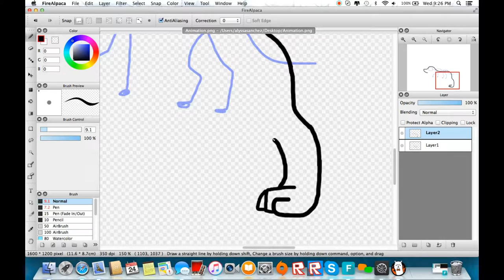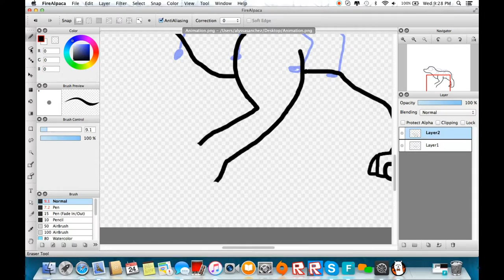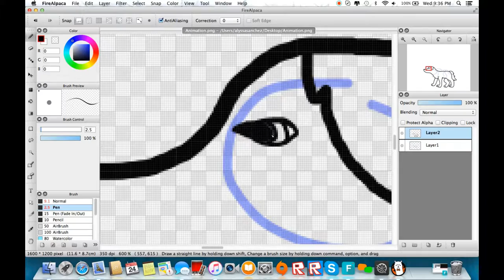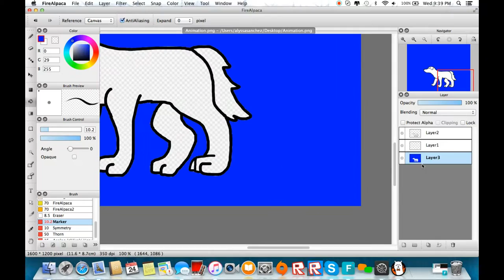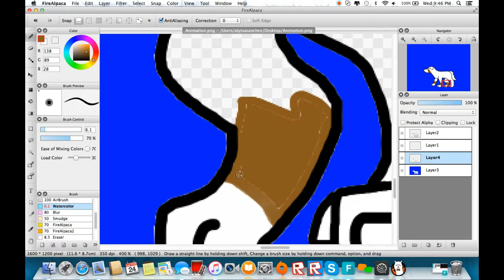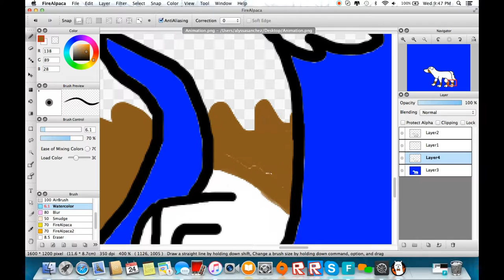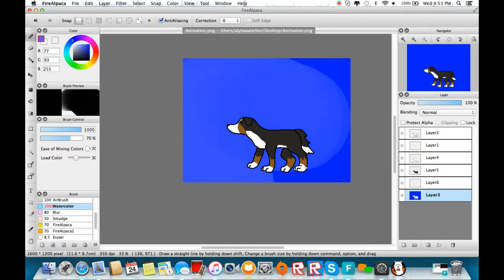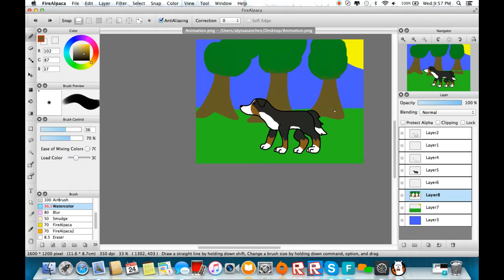Drawing a Bernese Mountain Dog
Today i draw a Dog!